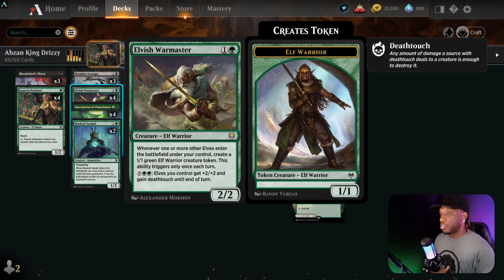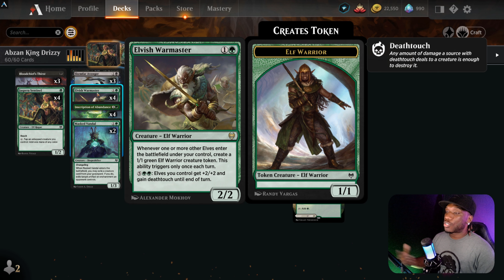2022 Abzan Elf Tribal | Gameplay and Deck Tech | Mtg STANDARD Magic the Gathering Arena D&D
Don't be that person and have the same sleeves as the next guy, stand out with awesome sleeves. Use this link and give an angel it's wings lol

Become a member of the Hammer Squad TODAY!

Love playing mtg? Let your appearance speak for you! New designs every two weeks.

On Facebook? Come kick it with the community over here and join the conversation!